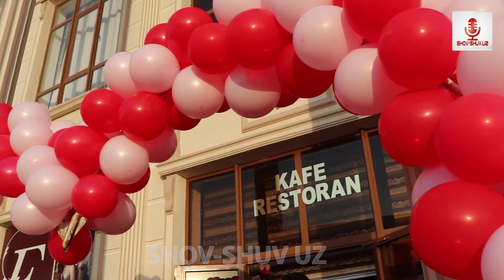Davron Gaipov haqida, Jonli ijro va jonli konsert 2021 -yil Qarshi shahrida hali bunaqasi bo'lmagan